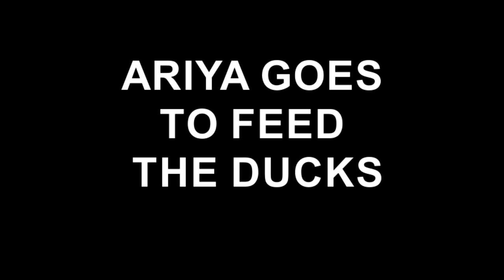ARIYA GOES TO FEED THE DUCKS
FEEDING THE DUCKS IN PONTEFRACT WITH GREAT-GRANDAD BRIAN. MAY 2019